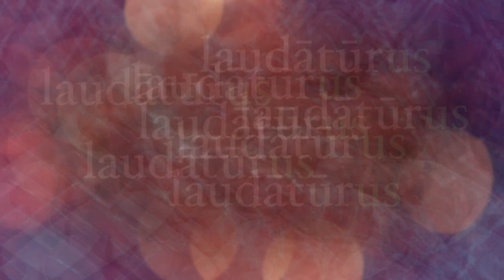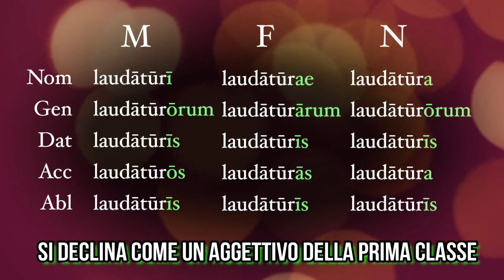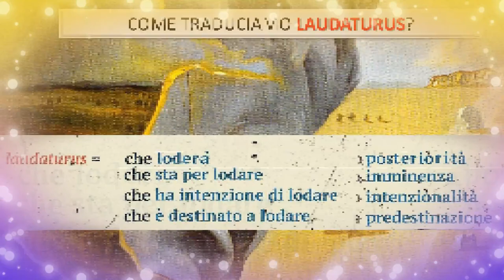Il participio futuro (formazione e significato)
Nel video ricorrono alcune immagini tratte dal videotutorial di LatinTutorial sullo stesso argomento.